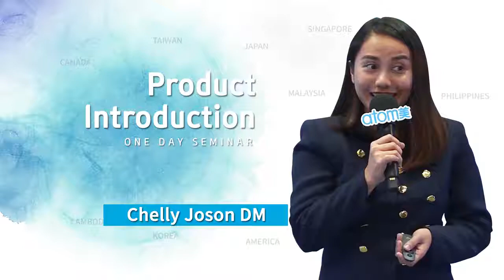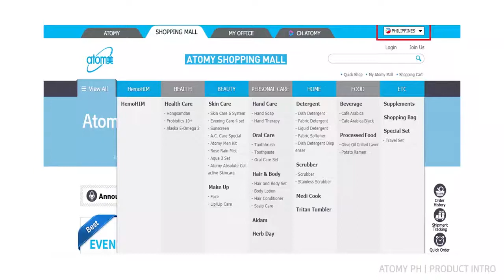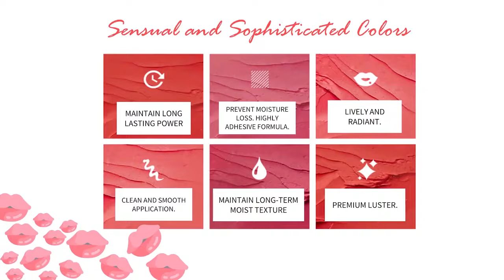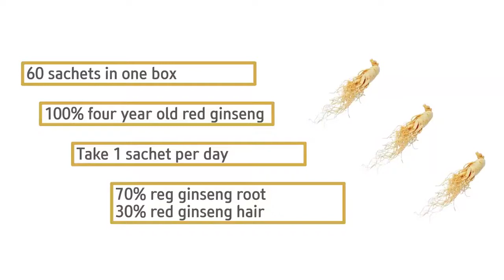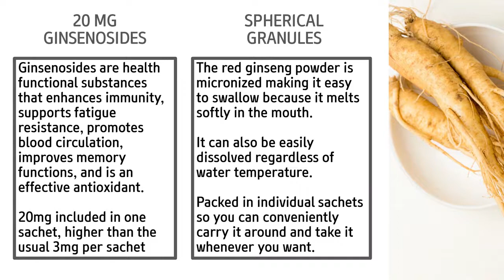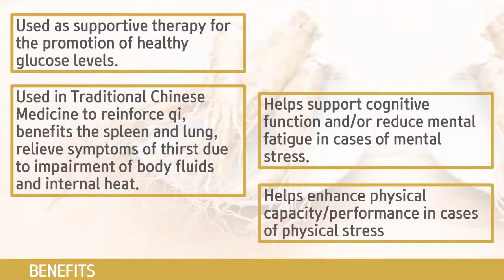PRODUCT INTRODUCTION BY DM CHELLY JOSON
JONCAT TV